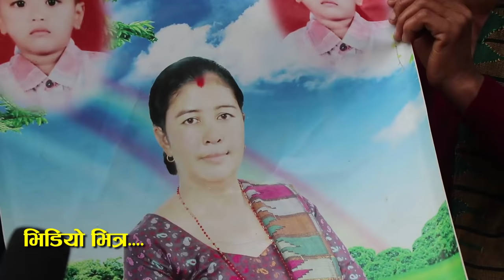गङगा दाइको घरमा पैसा माग्न आए सबै मुनाले यसरी ठगेको रहेछिन nawalpur update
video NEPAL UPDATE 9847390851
subsribe us for more update..

Add US ANd LIKE Us.